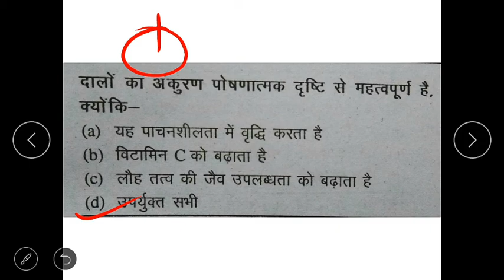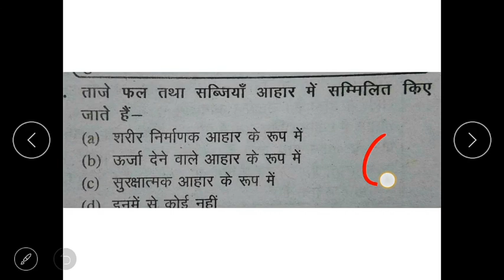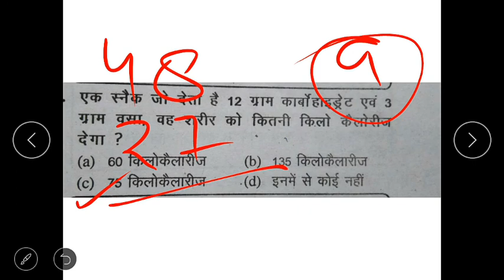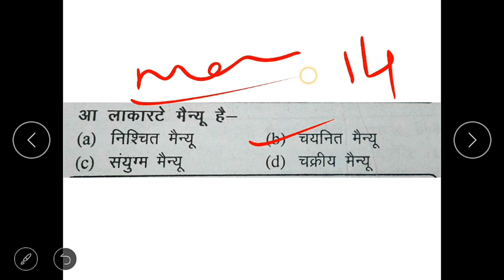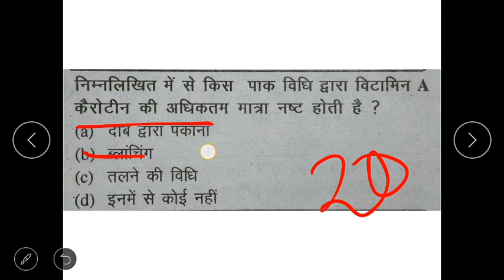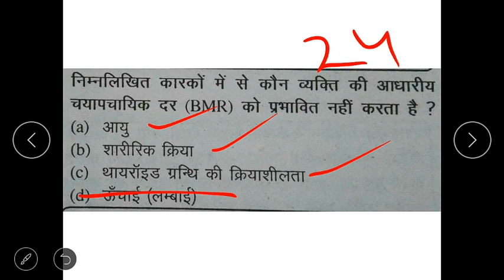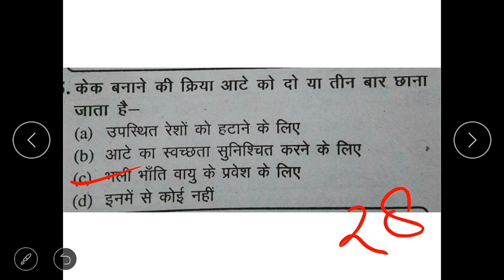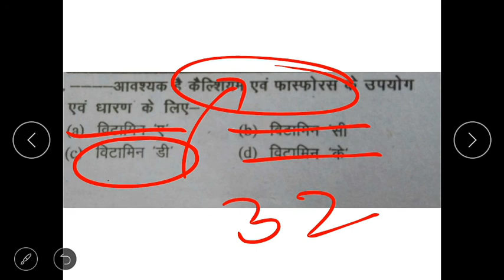TGT_PREVIOUS_YEAR_PAPER_2013 HOME SCIENCE गृह विज्ञान nutrition part in hindi practice set